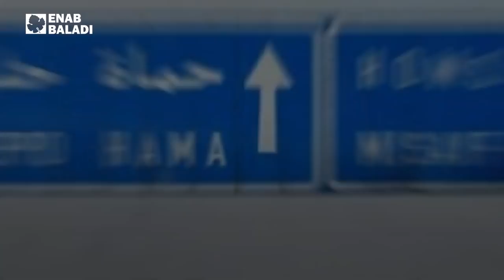ثلاثة ملفات تنتظر التطبيق في إدلب